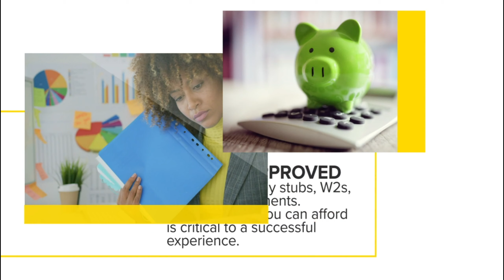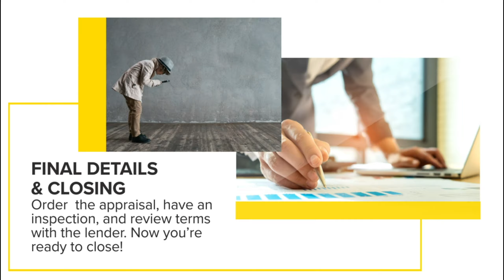Home Buying Process Explained in under 2 Minutes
Have questions? We have the answers!